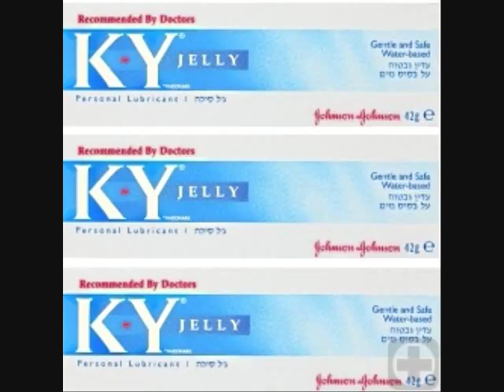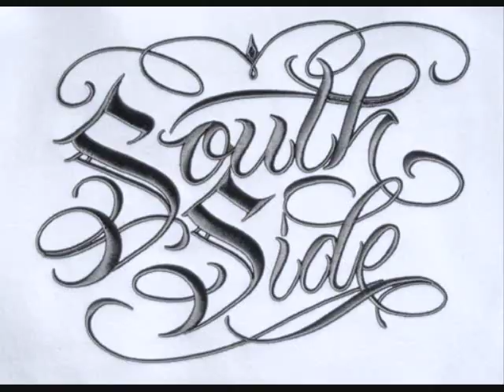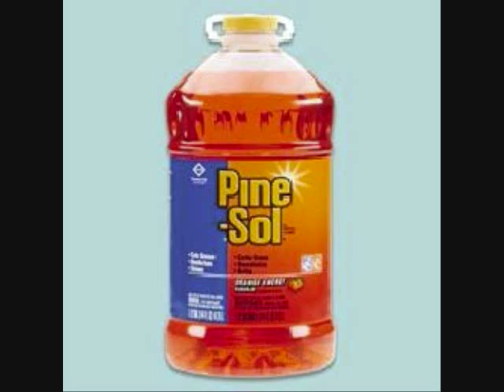Looking Boy Remix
Hotstylz ft. Yung Joc and R. Kelly

Looking Boy Remix My Way